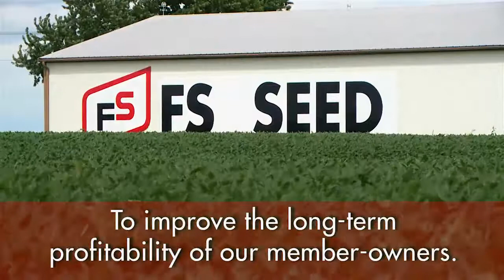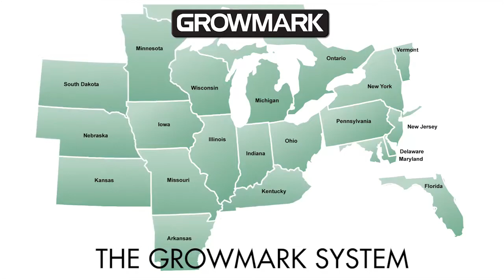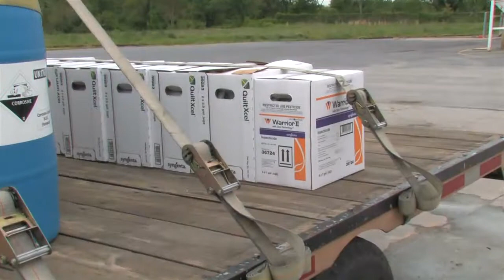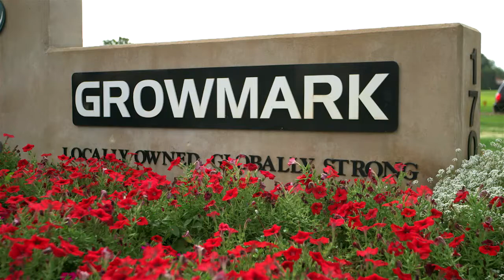GROWMARK System Video FINAL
GROWMARK System video designed to give an overview of the entire GROWARK company.  This video won an award.